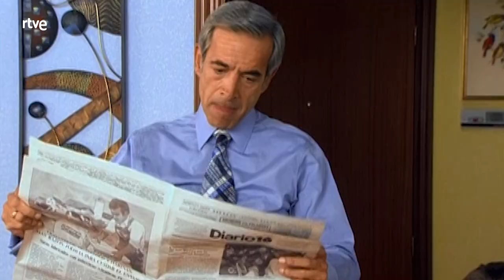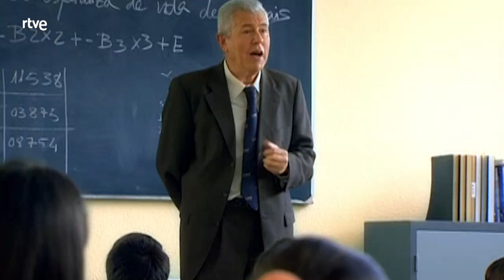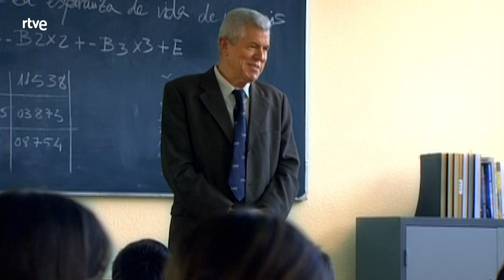Cuéntame cómo pasó: 10x09 - La mujer del César | RTVE Series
El juicio contra una mujer por supuesto adulterio en Zaragoza es el detonante para que Mercedes, animada por sus compañeras de Universidad,  firme un manifiesto para apoyarla. Lo que no sabía Merche es que ese manifiesto iba a salir publicado al día siguiente en el periódico bajo el lema ¿Yo también soy adúltera¿.

A Antonio no le hace ninguna gracia, y más ahora que  se relaciona con gente influyente gracias a los contactos de Jorge. Precisamente, uno de esos nuevos clientes le recomienda para que se inscriba en un club deportivo, lo que es un paso más en su intento de hacer más vida social.

Todo lo contrario le pasa a Miguel. Las cosas no podían irle peor. A los problemas económicos se une el enfado con Antonio que continúa igual que siempre y ninguno de los dos está dispuesto a ceder. El hecho de que Paquita se ponga de parto por sorpresa es la excusa para que los dos hermanos tengan que hablar.  Quien también recibe una sorpresa pero de otra manera es Toni, que se reencuentra de nuevo con Marta, su ex novia, que se pone en contacto con él.

Por último Carlos, está entusiasmado con la lectura, sobre todo desde que Carola le recomienda libros. Se pasa el día leyendo y ahora también escribiendo, ya que su profesora le ha dicho que tiene talento para ello.